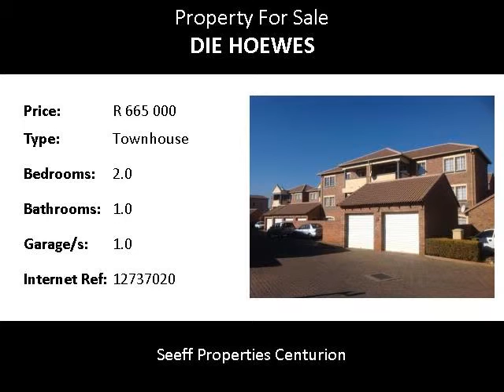2.0 Bedroom Townhouse For Sale in Die Hoewes, Centurion, South Africa for ZAR R 665 000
Bedrooms: 2.0
Bathrooms: 1.0
Garages: 1.0
Price: R 665 000

Property Description:

Location, location, location!  This is a very modern apartment 200m from the Gautrain station! The Apartment offers a full bathroom, open plan living room, modern kitchen & Lock-up garage and lot's of parking for guests. Directly next to Gautrain station. DON'T delay, this one will go very fast.Phone me today to arrange a viewing!